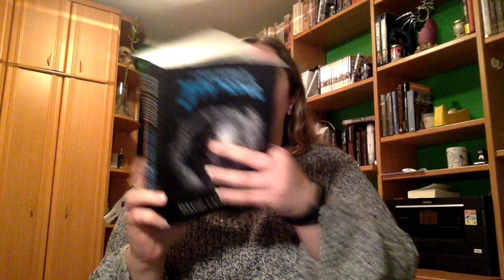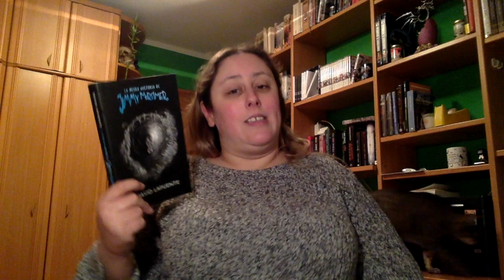Review La Negra Historia de Jimmy Mortimer de David LaFuente